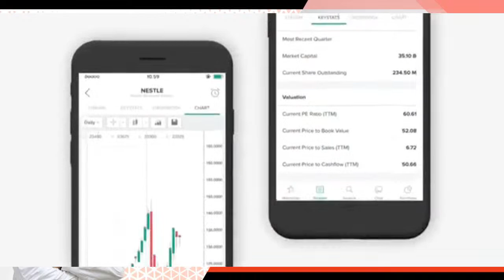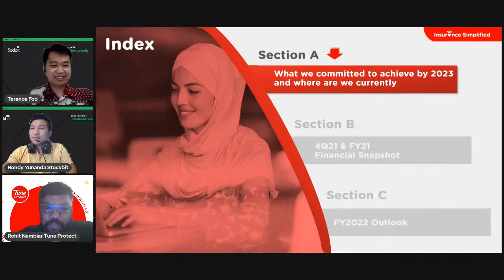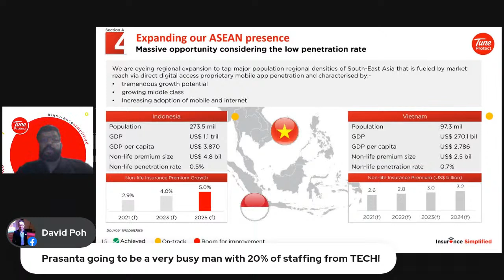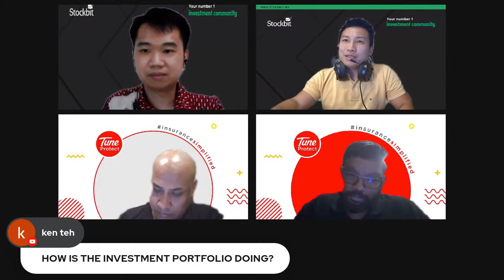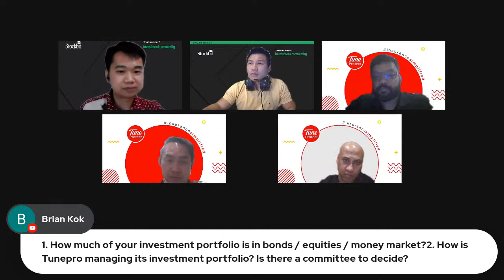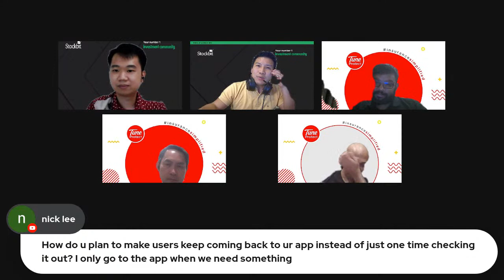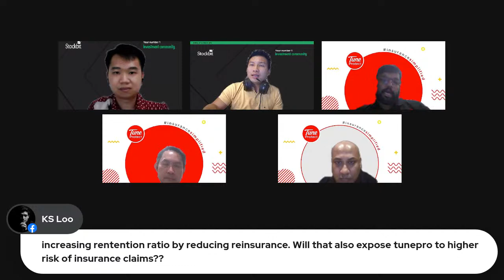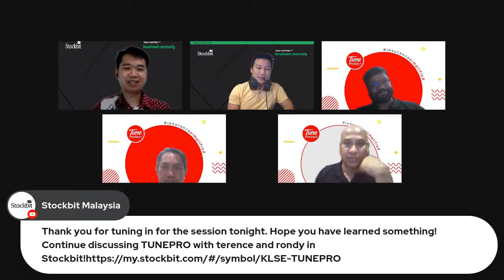$TUNEPRO - Ramping Up for Economic Recovery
Hello Stockbitors!

$TUNEPRO is an Insurance company that has faced many headwinds ever since the pandemic hit. In spite of the challenging business environment, the management team, led by Group CEO Mr Rohit Nambiar, spared no efforts in continuing to develop their offerings to cater to the new normal contactless environment, in line with their mission of simplifying insurance, allowing people to buy and manage their insurance policies anytime, anywhere.

On the back of the international borders reopening and strong demand for travel, and just recently being the first insurer in Malaysia to get BNM's approval to host its insurance core system on a public cloud, can we expect better days to come?

Together with our moderators @Ryunanda and @terence775, let's welcome the CEO of Tune Protect Group, Mr Rohit Nambiar, to explain all about their business, plans, and prospects this coming Wednesday, 30/3/2022, at 8.30pm, for a LIVE session!

Remember to block your calendars for Wednesday, 30/3/2022, at 8.30p.m. to join the LIVE!